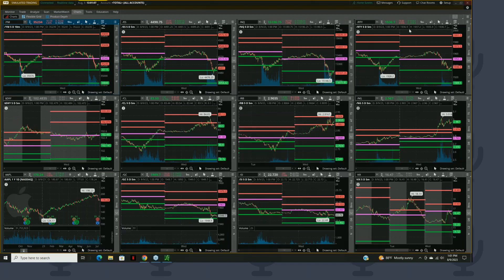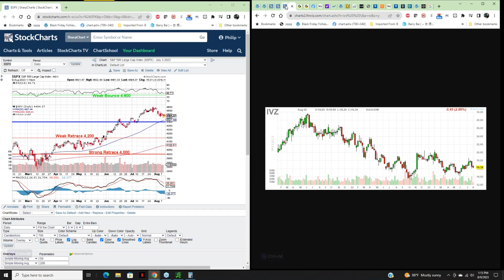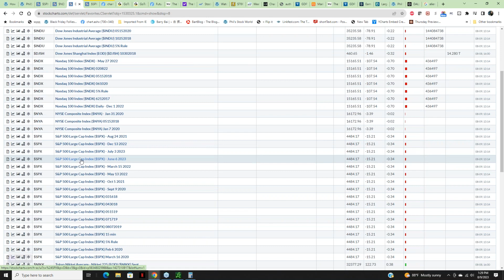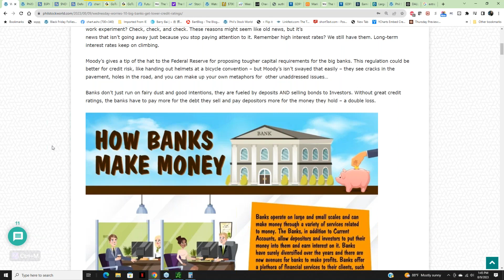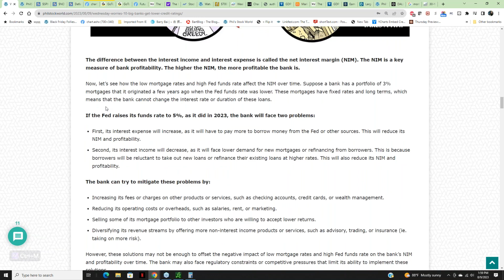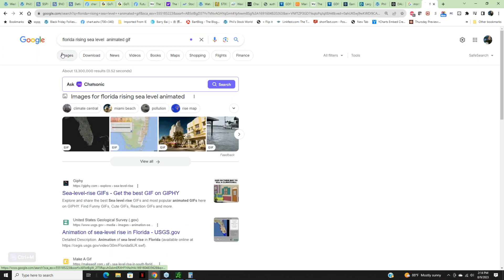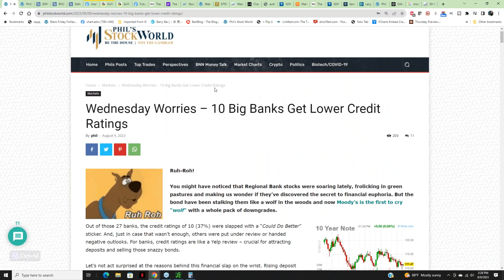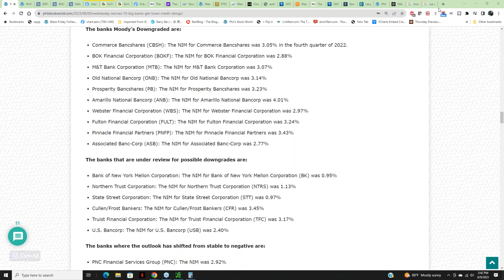The PhilStockWorld Weekly Webinar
Replay of PSW Webinar from 08/09/2023